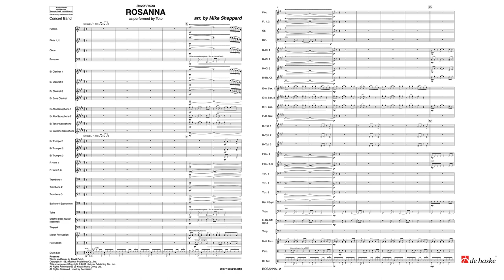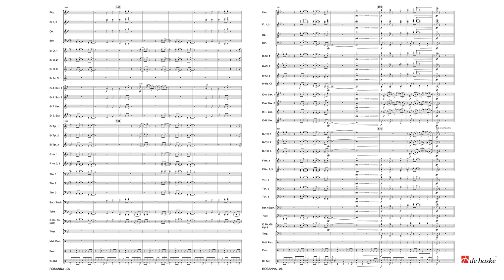Rosanna – arr. by Mike Sheppard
De Haske Pop, Film & Show Series Grade 3½ - Duration: 04:20

In 1982, rock band Toto scored a worldwide hit with Rosanna. This song is more than five minutes long, much longer than was usual for hits at the time, though perhaps it was exactly this fact that contributed to its enormous success. The London arranger Mike Sheppard, who knows the pop and rock scene through and through, made a wonderfully colourful version of this rock standard.

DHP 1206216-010